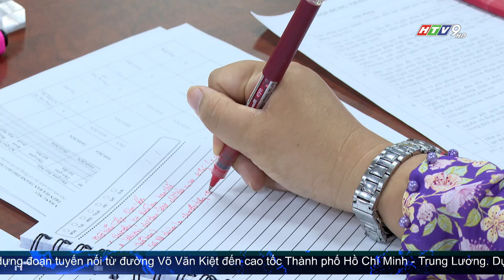HỘI NGHỊ BAN CHẤP HÀNH ĐẢNG BỘ SỞ LAO ĐỘNG - THƯƠNG BINH VÀ XÃ HỘI LẦN THỨ 21 (MỞ RỘNG)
Trong 6 tháng đầu năm 2024, Sở Lao động - Thương binh và Xã hội TP.HCM đã hoàn thành 15/25 nội dung trình Ủy ban nhân dân Thành phố, nội dung chương trình công tác của Sở đạt gần 67% kế hoạch năm. Đây là thông tin nêu ra tại Hội nghị lần thứ 21 Ban Chấp hành Đảng bộ Sở (mở rộng). Đến dự có đồng chí Trần Kim Yến, Ủy viên Ban Thường vụ Thành ủy, Chủ nhiệm Ủy ban Kiểm tra Thành ủy TP.HCM.